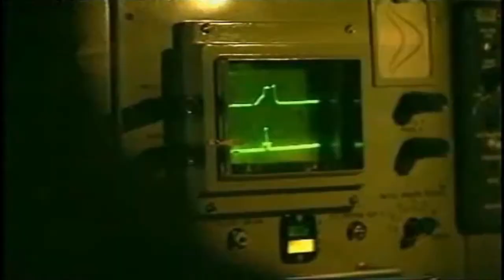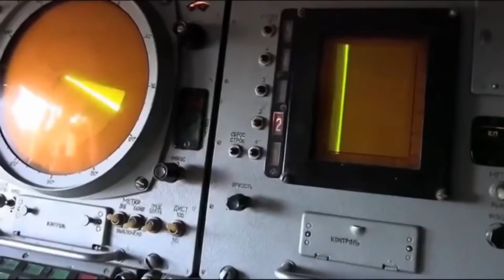Anti-aircraft missile system Buk-M1-2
Russian surface-to-air missile. Universal multimodal surface-to-air missile complex for use by the PVO, PRO, and coastal defence units, capable of intercepting highly manoeuvrable tactical and strategic aircraft, helicopters, cruise missiles, naval vessels, fixed land targets, and air-to-surface missiles.